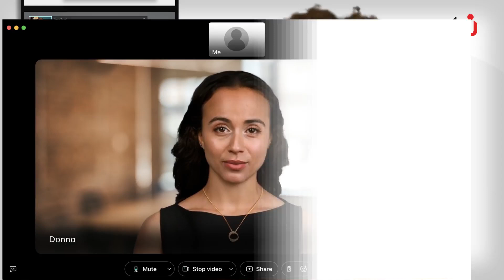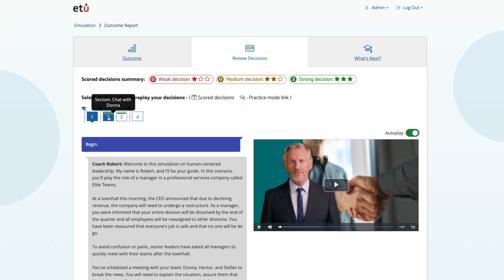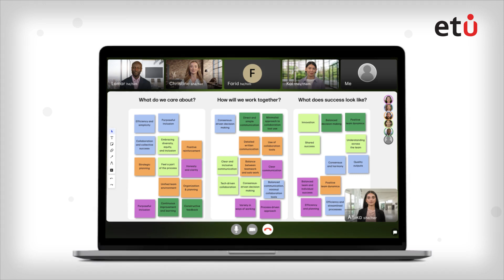Synthetic media: Using AI avatars in corporate training simulations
Ready to try an ETU simulation?